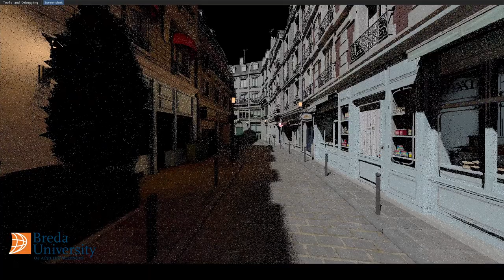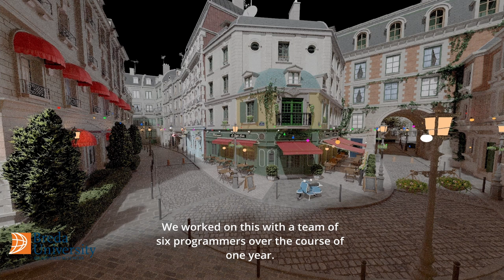Lumen Renderer Path Tracing Showcase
Lumen Renderer has been a year-long project at Breda University of Applied Sciences. As team of six programmers in our third year, we were tasked with making a real-time path tracer on RTX 3000 hardware.

Using Disney's BSDF to shade our surfaces, we have managed to create physically correct renders. In order to allow for millions of lights to exist in the scene with interactive framerates, we implemented our own version of the ReSTIR algorithm by Nvidia. Indirect light bounces are calculated according to the GGX normal distribution pdf as described by Eric Heitz.

CUDA was used to do most GPU-sided calculations, and Optix allowed us to make use of the RTX cards' hardware accelerated ray intersections.

Volumes are loaded from Nano VDB files and interact with light in the scene.

Our in-engine editor allows dynamic loading of assets and transforming them at run-time. Any geometry can be marked as emissive and have its material properties overridden. GLTF files are converted to our own custom binary file format for increased loading speed.

All footage was shot  in 1080p without upscaling or denoising. Due to time constraints we were unable to implement DLSS 2.0 and Nvidida Raytracing Denoiser fully. With these algorithms in place, 30 frames per second in full HD is the expected performance based on our profiling.

𝗖𝗿𝗲𝗱𝗶𝘁𝘀
Alexandre Diallo: _Scrum master & Generalist Programmer_

𝗢𝘁𝗵𝗲𝗿
Special thanks to Jacco Bikker for guiding us for the entire project duration. Lighthouse 2 has been an incredibly useful resource, and guided us in many design decisions.

Note: We are not related to Unreal Engine or their global illumination solution in any way.